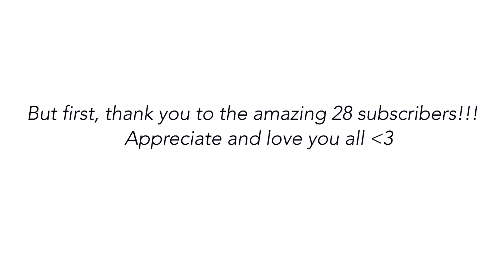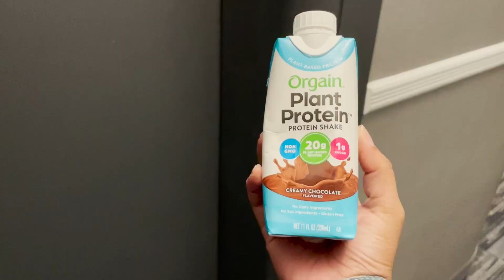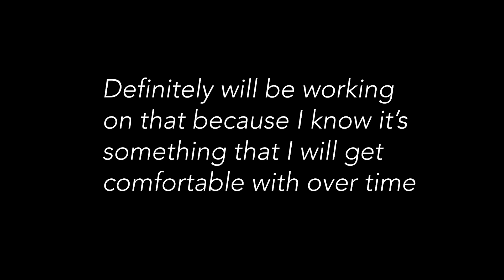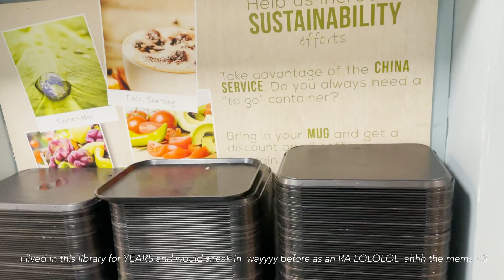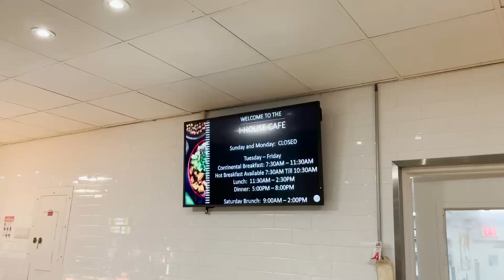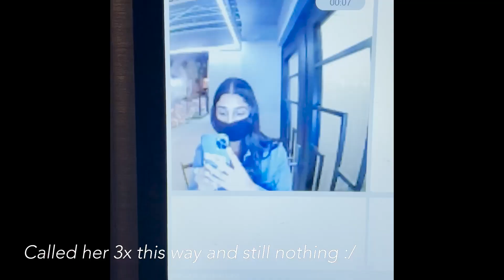24 Hours in NYC | Sightseeing + Columbia International House + some NYU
hello hello!!! Follow me around for 24 hours in NYC! Watch me get really shy around in public lolol. I visit some friends at International House at Columbia and visit some parts of NYU because my other friend went there for undergrad.

Also so sorry, some of the audio - I legit did not know how to fix it :( I've been dealing with it all week and well... rip. tbh I really didn't want to post this because the vlog didn't turn out the way I wanted to but I'm posting this for the sake of consistency. Also I do use my iphone to record so some of the quality of the video may not be the best. BUT HOPEFULLY you all still enjoy it :) Also I posted on Saturday instead of Friday just to see if there's a different in views!

0:00 Intro + Hoboken Ferry + Trader Joes
1:51 Madison Square Park
2:34 Fear of Vlogging in Public
4:22 The High Line + Other Sightseeing
5:38 International House, Columbia University
6:59 Tour of International House
10:19 Night out + NYU Library
11:14 Getting locked out
11:47 Date Day
11:50 Bye NYC